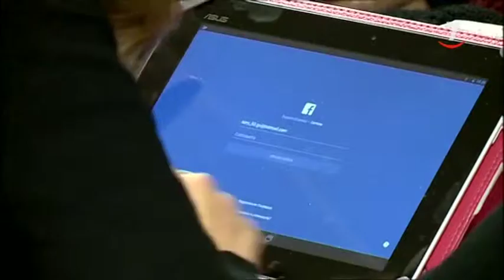1 de cada 3 menores españoles ha sido víctima de bullying mientras que 1 de cada 5 lo ha ejercido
Uno de cada tres menores de entre 9 y 17 años en España ha sido víctima de bullying tanto a través de internet como cara a cara en una situación que afecta más a las niñas que a los niños y en la que los acosadores utilizan todos los medios para ejercerlo. De hecho, uno de cada cinco menores ha ejercido bulluying y una de cada cuatro víctimas también han sido acosadores en algún momento.